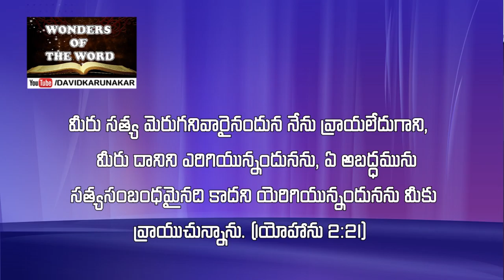ఎందుకు అబద్ధమునకు దూరముగా ఉండవలెను? Telugu Christian Short Message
A Telugu Short Message - Why you should not lie? What happens if you lie?